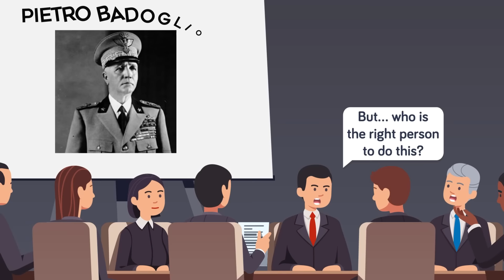Why Did Italy Betray Hitler in World War 2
The Italians may have spent some time on the wrong side of World War 2, but the ultimate betrayal of Hitler contributed to a win for the Allied Forces and the eventual downfall of Germany! Check out why the Italians sided with the Nazis in the first place in today's insane true history story.